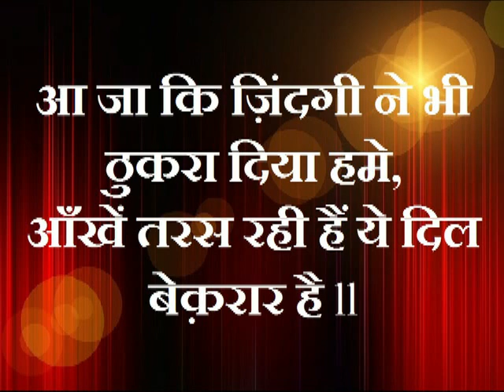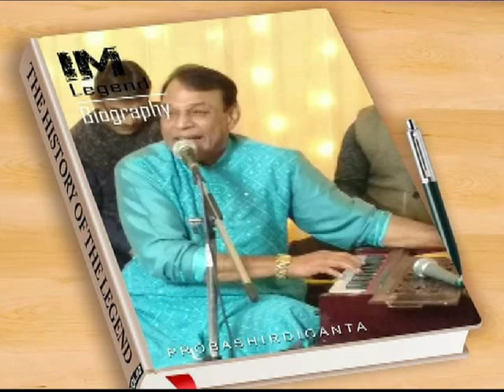Ghazal- Ye Kiski Ahton Ka Hame Intzar Hai ये किसकी आहटों का हमे इंतज़ार है - Ghulam Dastgeer Khan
Ghazal - Ye Kiski Ahton Ka Hame Intzar Hai
Singer - Ustad Gulam Dastgeer Khan
Tabla - Raghuver ji,
This is an Old live recording of Ustad Gulam Dasgeer Khan.
Recored & Video Edited By
Pradeep Srivastava
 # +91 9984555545